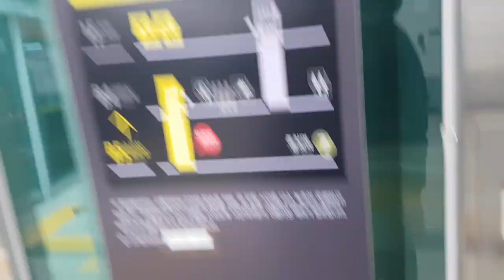(2021년 Last 탑사영상) 인천광역시 서구 가석로 257 (석남동) 7호선 석남역 종착승강장 다른구간 새한엘리베이터 탑사기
서울,부천,인천 출사가 끝나고 집에가기전에 탑사했으며, 이 엘리베이터는 알림음이 OTIS NV1알림음입니다.
2022년에도 새해 복 많이 받으세요!